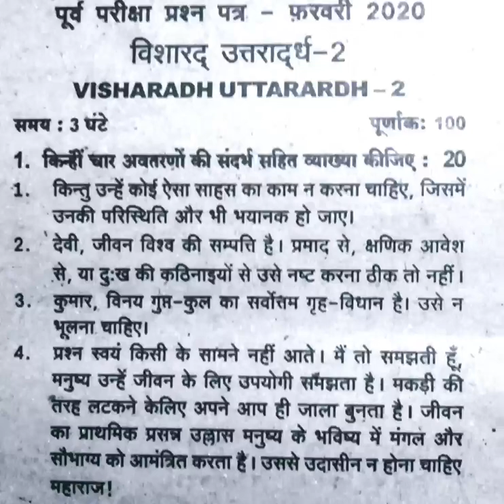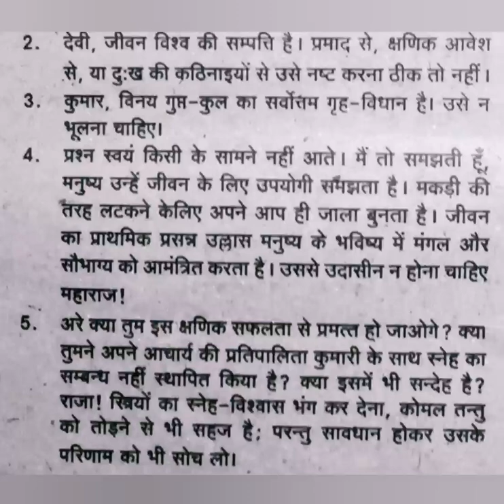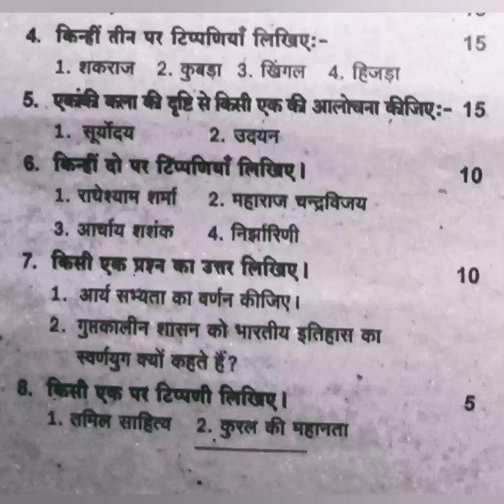Visharad uttarardh 2(test 2) February 2020